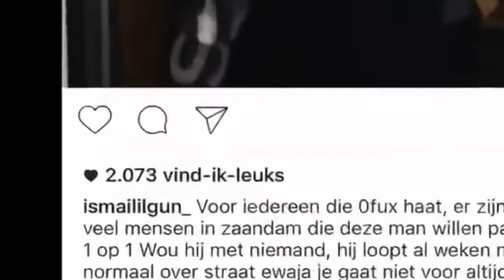0FUX FLIPT SLAAT OP DEUR SCHREEUWT NAAR ISMAIL ILGUN!!!!?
ewa ghi whats de planning deze video kijken liken aboneren delen en challas gaan